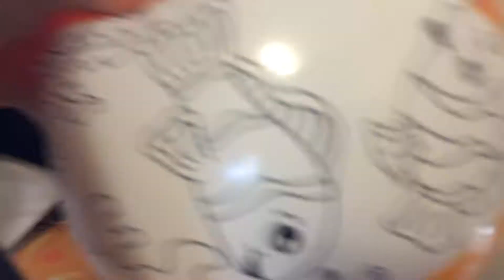Vader goes to jail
Video by Aiden & Owen